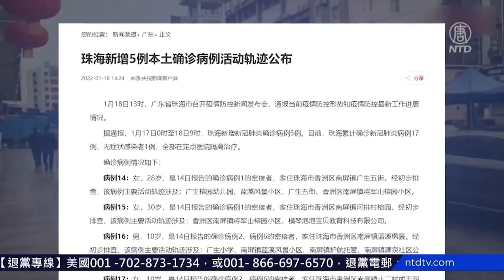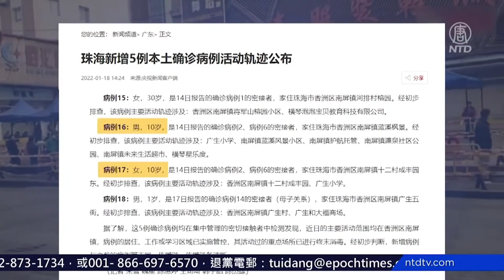中國多省市，出現Omi cron變 種病 毒的傳 播。河南省安陽市病例暴增，8成病例集中在一所學校。廣東珠海、中山、深圳和梅州，都出現了本土Omi cron病例